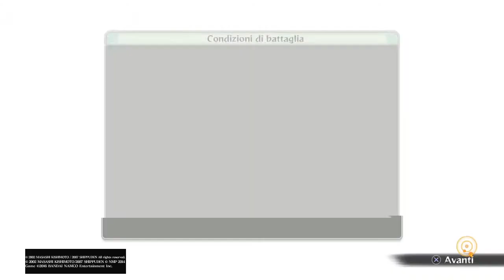Naruto Shippuden Ultimate Ninja Storm 4 - Walkthrough Ita - Parte 12 - verso il campo di battaglia